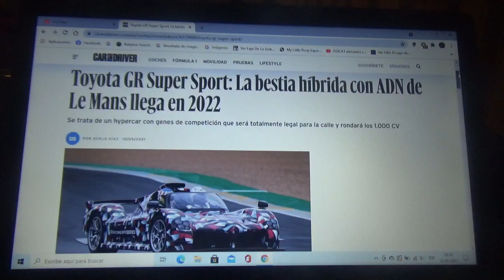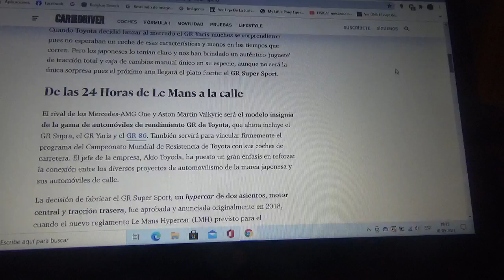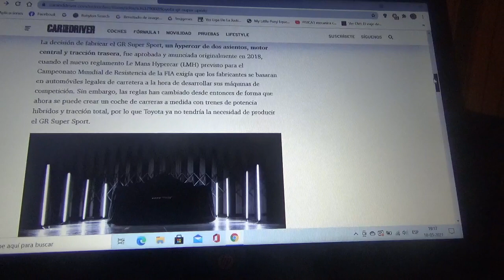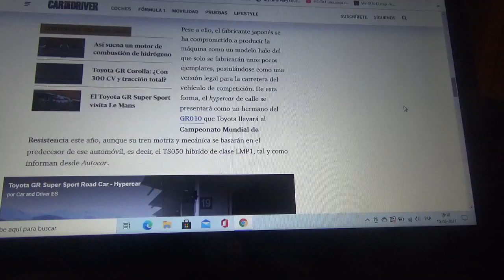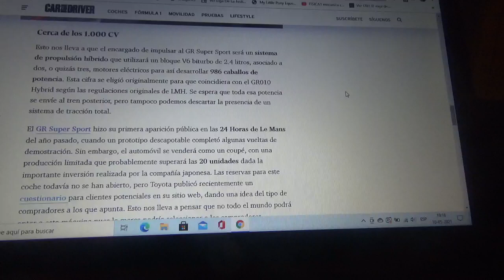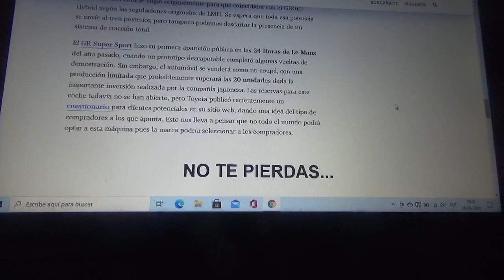Toyota GR Super Sports nueva información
En este vídeo nuevamente les hablo sobre sobre la nueva y exclusiva máquina hypercar de la marca automotriz japonesa que poseerá tecnología proveniente de Le Mans y cuya cantidad de unidades aún no fue revelada